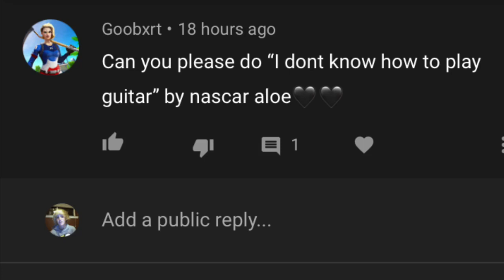I Don’t Know How To Play Guitar - NASCAR Aloe Tutorial Lesson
I’m NASCAR who are you